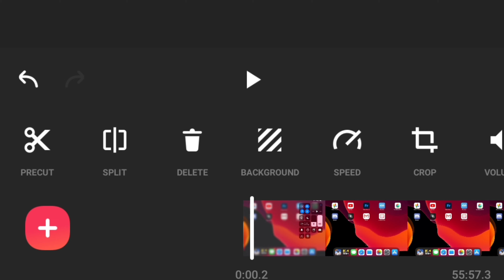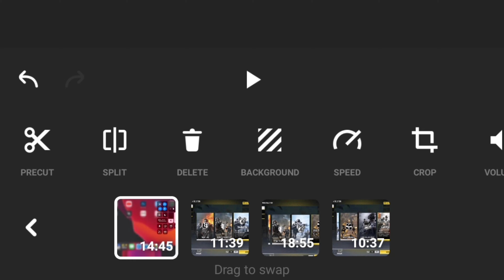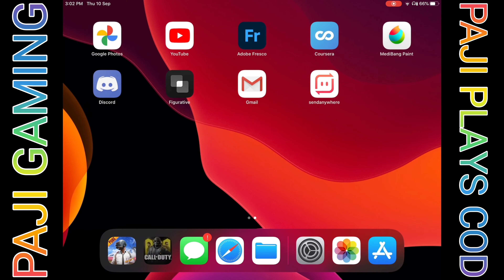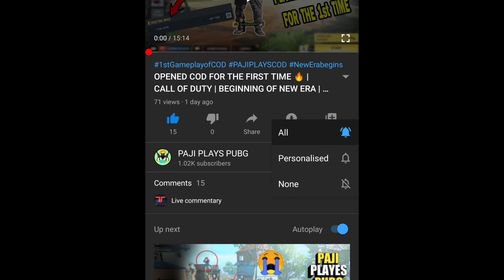EXPLORING COD - PART 1 | CALL OF DUTY MOBILE | FRONTLINE RANDOM AND TEAM DEATHMATCH | PAJI PLAYS COD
Hey guys, must wear headphone for better experience 🎧.

Welcome back to 1st part of new series named EXPLORING COD in which I did LIVE COMMENTARY 🎉. In this video, I was exploring and playing core mode of call of duty for the first time. As in today's video, I was thinking to upload all 8 modes of core mode but the total video was of 55 minutes so I decided to make 4 parts in which there will be 2 modes of gameplay. So in today's video, I uploaded 1st part of EXPLORING COD in which I played FRONTLINE RANDOM and TEAM DEATHMATCH. As this two modes were so much similar and were also there in PUBG so my reaction was not so epic and new. So I think that this video is not that comedy compare to my rest of the video. But from next video that is 2nd part of EXPLORING COD, the modes were new for me, I didn't played that types of modes before as type of modes was not available in PUBG. So my reaction while doing live commentary was so much epic and funny. I have been seeing that mortal and scout are getting hate just because they play a game called FREE FIRE. For gamers all games are equal. He can play any game that he wished to play no one can stop that gamer. Sabse acchi baat mujhe baat jo mujhe COD mein acchi lagi woh hai upar se bando ko surprise dena. Bas mujhe personally lagta hai ki Core mode ke jo 8 modes hai bas thode Zyaada lengthy hai. Jaise ki mujhe ab ek he video mein 8 modes dikhane the par nahi dikha paya. Usually logo ke paas kam time bacha ho jaisi ki 5 to 10 mins ya kisiko bhi padai ke beech mein yaa kisiko sirf  5 to 10 mins allow ho khelna toh woh banda specially short games khelta hai basically agar koi banda refreshment ke liye sirf 5 se 10 mins khelne aata hai toh woh TEAM DEATHMATCH type games khelta hai jismein uss bande ko zyaada action and fight kam time mein experience ho. COD agar TDM ka map ya jeetne ke liye scores thode kam karde toh accha lagega.

Aur ek baat PUBG ban ko leke hai ki ab jo government ne decision liya hai woh apne desh ke liye liya hai. Desh se bada kuch nahi hai toh yeh PUBG MOBILE ek game kya cheez hai. Games toh bahut hai jo apan khel sakte hai par apan ko rahna toh yehi desh mein hai 🇮🇳. Guys agar PUBG ke server block ho gaye toh please VPN na use kare.

Thoko bell icon 🔔